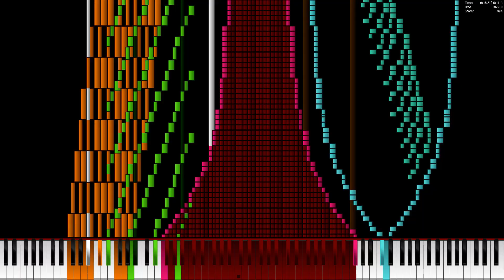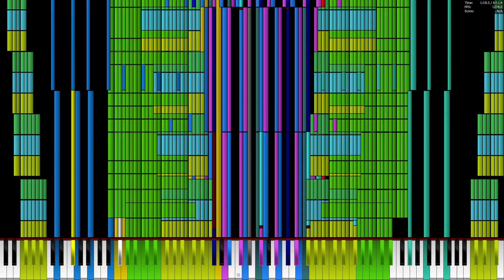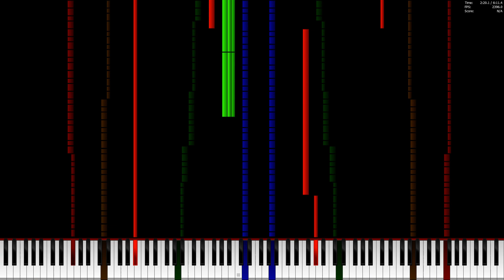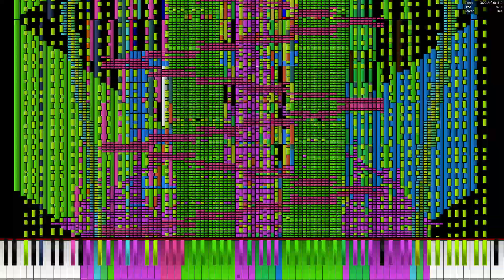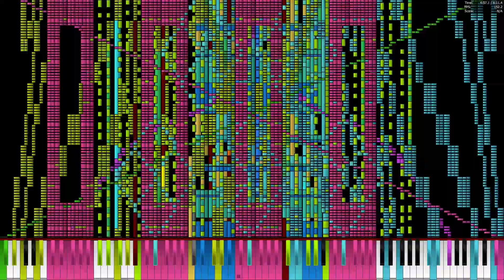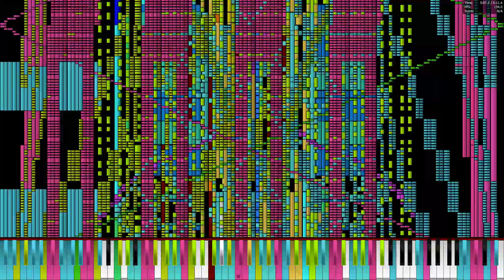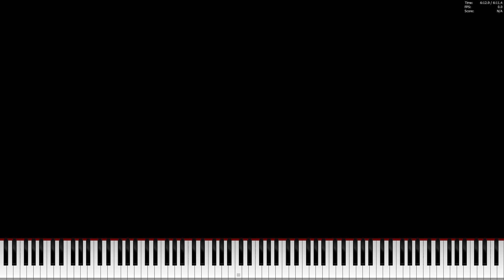[Black MIDI] TheSuperMarioBros2 - 9KX2 18 Million | Legit Run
Terrible lag at the end, run at 4.9 ghz
MIDI: At the description
Technical Information:

MIDI Filename: 9KX2 18 Million Notes.mid
MIDI Size: 137 MB
MIDI Note Count: 18,000,000 notes
Soundfont: Roland Super XP-80
Synth: Keppy's Synthesizer
MIDI Player: PFA 1.1.0 x64